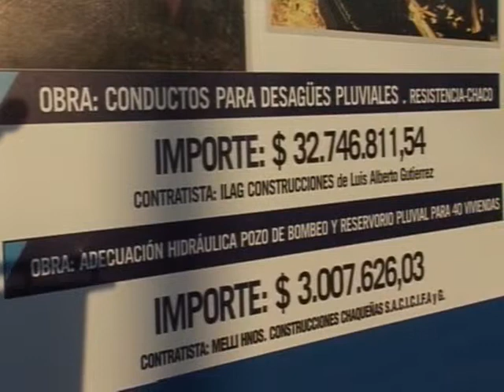Inauguran desagües en el barrio Carpincho Macho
El gobierno del Chaco inauguró los conductos de desagüe pluvial en el acceso al barrio Carpincho Macho de Resistencia y la adecuación hidráulica de un pozo de bombeo y reservorio pluvial para un complejo de 40 viviendas localizado en la zona.
Nota: Jorge Capitanich (Gobernador del Chaco)